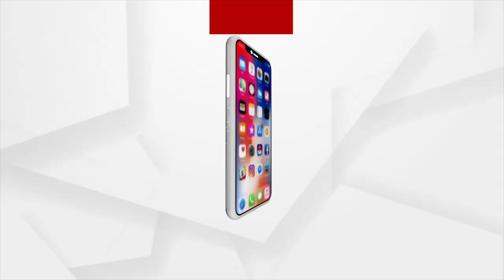Bhakti: Bhabare Bhagabata | EP -490 | Argus News